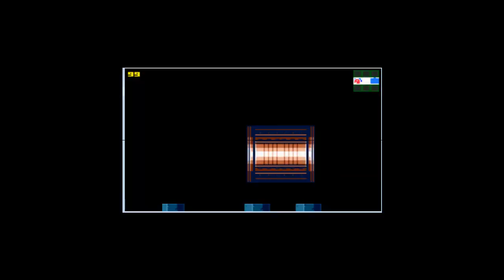Let´s Play Metroid Zero Mission part 2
Developer(s) Nintendo R&D1
Publisher(s) Nintendo
Director(s) Yoshio Sakamoto
Producer(s) Takehiro Izushi
Composer(s) Kenji Yamamoto
Minako Hamano
Series Metroid
Platform(s) Game Boy Advance
Release date(s)
NA February 9, 2004
AUS March 19, 2004
Genre(s) Action-adventure
Mode(s) Single-player
Rating(s)
ACB: G8+
CERO: All ages
ESRB: E
PEGI: 7+